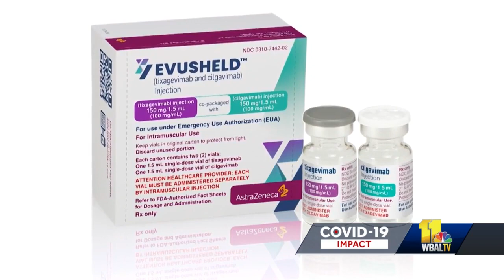COVID-19 antibody drug authorized to protect immunocompromised people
A new tool for protection against COVID-19 is now available for those most vulnerable for hospitalization and death. It is a different type of shot designed for patients who are immunocompromised and not able to build up good immunity with a vaccine alone. The drug Evusheld has been approved under emergency use authorization since late last year, but supply was extremely limited until now.